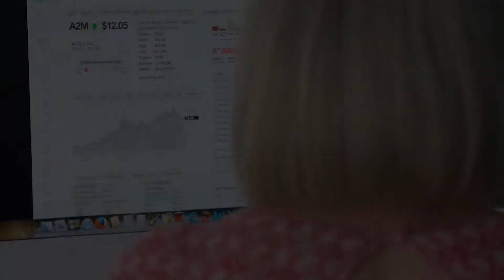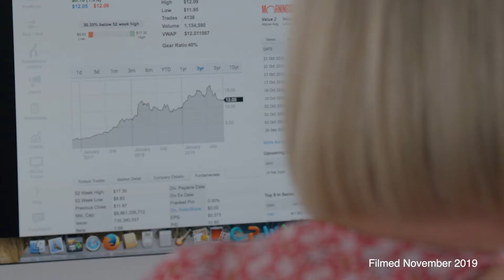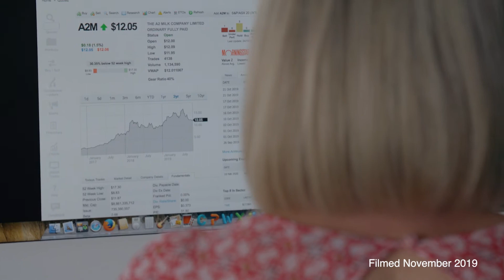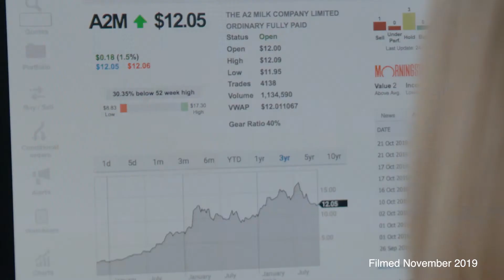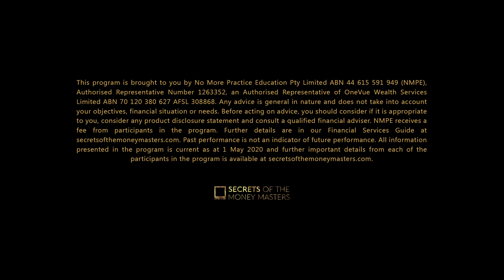Ep 1 - Meet Kate & Greg a couple with a retirement goal but not sure how to get there.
We meet Kate and Greg - a married couple looking for answers on how to reach their retirement goals. They have a good understanding of what they need, but are unsure about the steps they need to put in place to achieve it. In this new economic environment, especially post-COVID-19, how will they need to adapt their strategy?